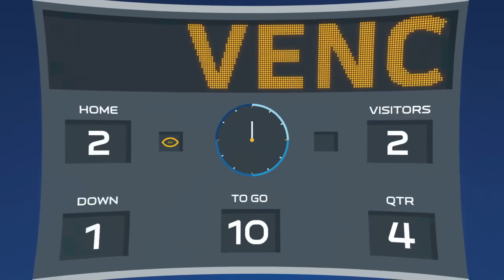Guia de Futebol Americano Para Iniciantes | NFL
Assista ao vídeo especial que fizemos para você que quer entender as regras básicas do futebol americano.